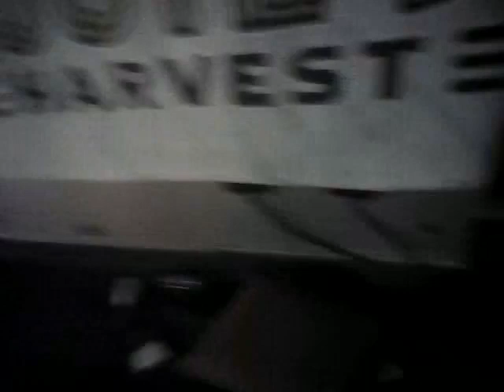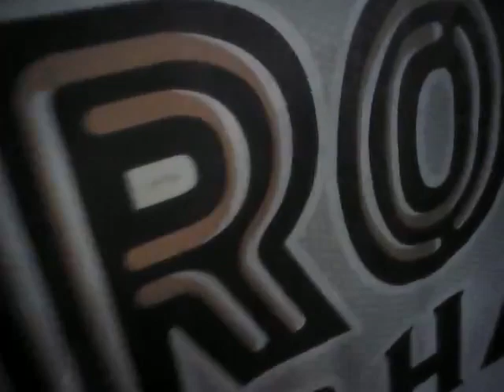VegasShooting Batch 29 Body Cam Video #765